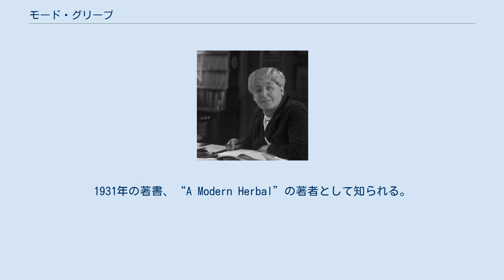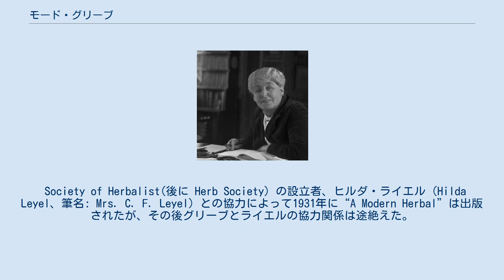モード・グリーブ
Maud Grieve, 1928 モード・グリーブ（Sophia Emma Magdalene Grieve、旧姓 Law 、 Margaret, Maude, Maud Grieveなどと呼ばれる、グリーブ夫人とも、1858年5月4日 – 1941年12月20日）はイギリスのハーブ研究家である。
1931年の著書、“A Modern Herbal”の著者として知られる。
1885年に紙工場を営む一族のウィリアム・グリーブと結婚し、夫の仕事でインドに滞在した。
夫のいとこに博物学者、考古学者のサイミントン・グリーブ（Symington Grieve:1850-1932）がいる。
1900年代に夫が仕事を辞め引退しバッキンガムシャーの屋敷に住み、庭園でハーブの栽培を始め、"The Whins Medicinal and Commercial Herb School and Farm"を設立した。
第一次世界大戦によって、医薬品が不足し、代替医療のためのハーブの需要が高まると、パンフレットを作り、ハーブの栽培法、訳効の知識を広め、種子を販売した。
 Society of Herbalist(後に Herb Society）の設立者、ヒルダ・ライエル（Hilda Leyel、筆名: Mrs. C. F. Leyel）との協力によって1931年に“A Modern Herbal”は出版されたが、その後グリーブとライエルの協力関係は途絶えた。
“A Modern Herbal”は世界の包括的なハーブの有用性や栽培法、民間伝承が含まれており、グリーブの著作にライエルがアメリカのハーブを追加し、ライエルが編集した。
 他に香料植物に関する著書、"Culinary herbs and condiments and Roses and pot pourri: Plants of sweet scent and their employment in perfume"がある。
 British Guild of Herb Growersの会長を務め、British Science Guildのフェローを務めた。